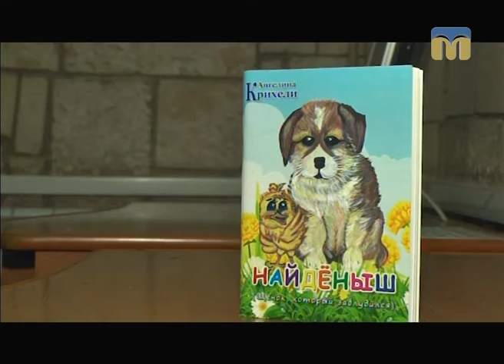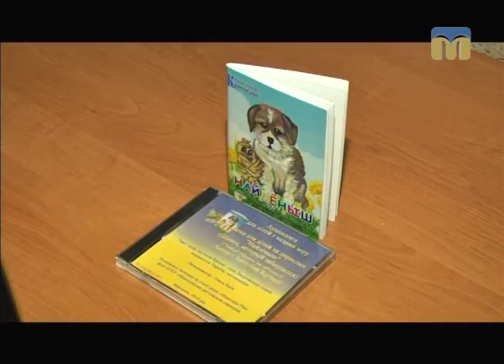ТНМ — сюжет - У Миколаєві презентували аудіокнигу